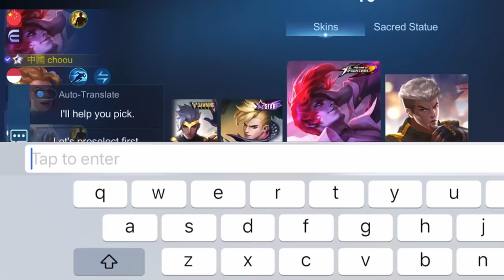14,000 MMR PRANK CHOU GONE WRONG !! (they report me cheater) - Mobile Legends